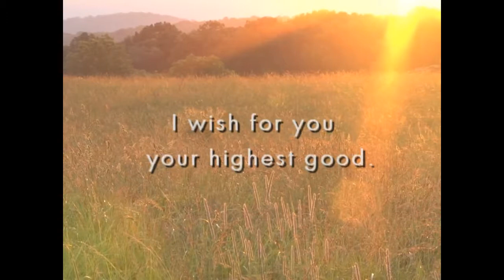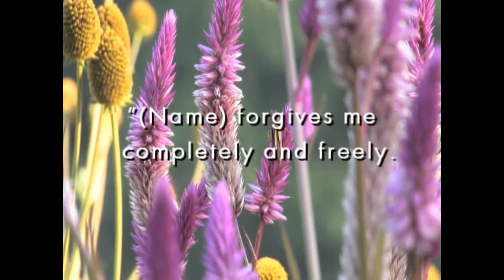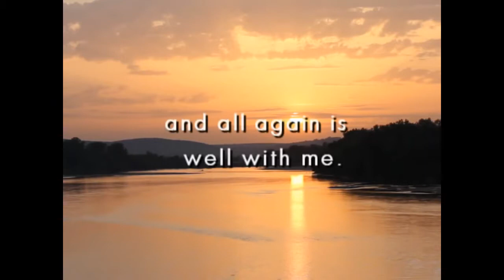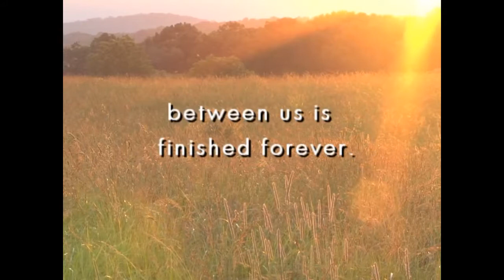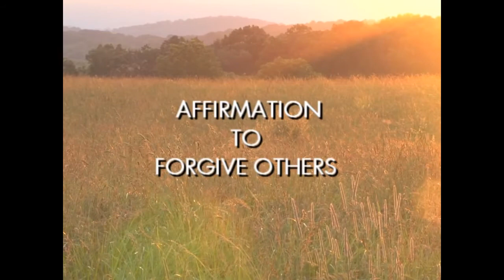The Law of Forgiveness: An Exercise to Try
Watch Beyond 50's video book trailer on The Law of Forgiveness, written by Connie Domino, known by many as The Forgiveness Lady. Learn about this